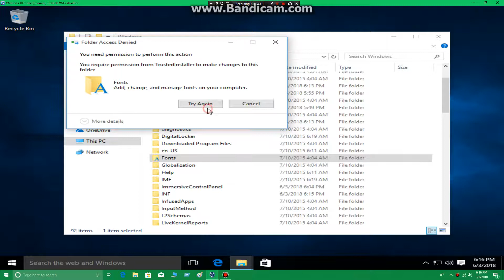First Video On the Dell Vostro 430